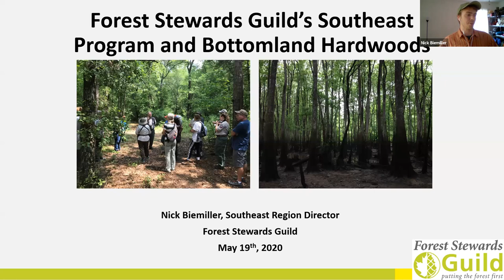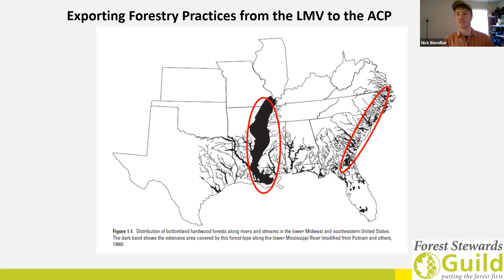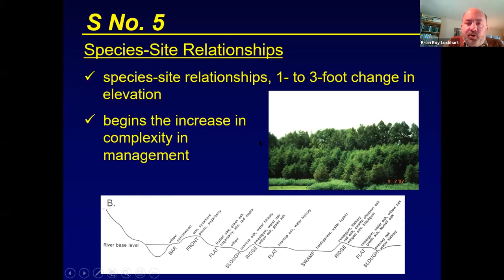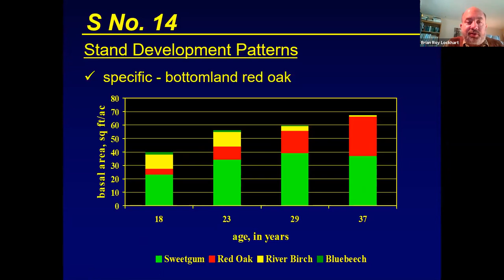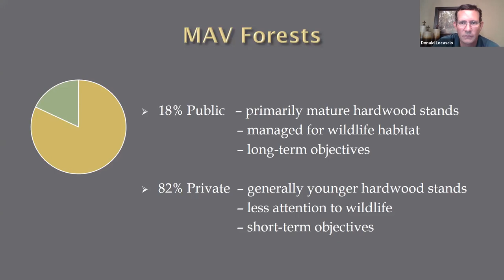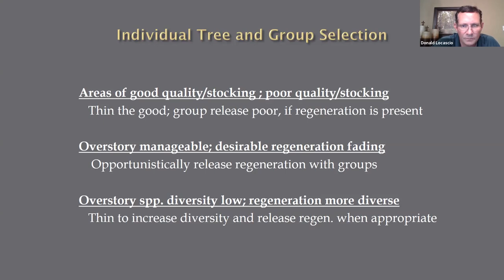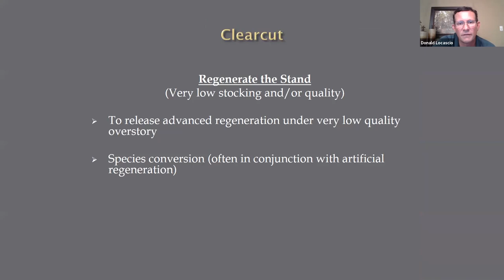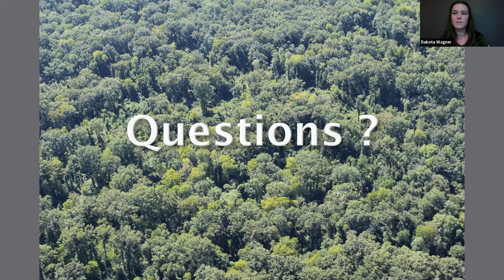Wildlife Forestry in Bottomland Hardwoods Webinar